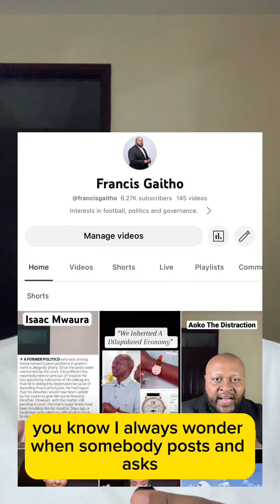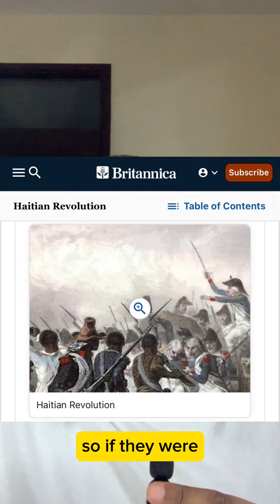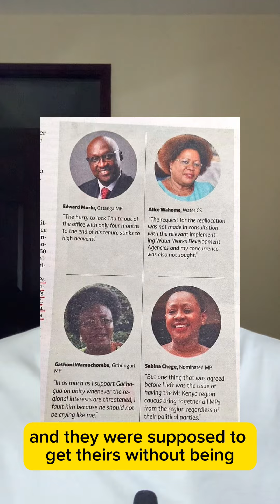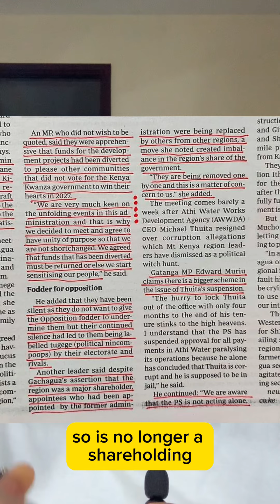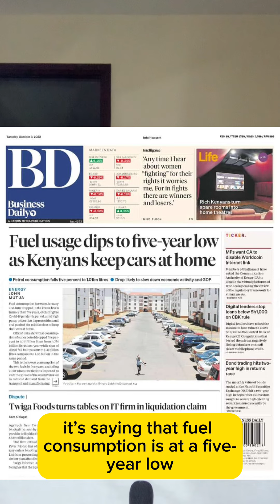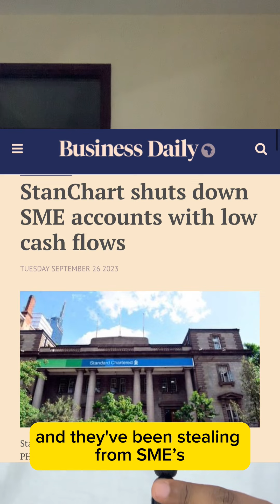TUGEGE: Mount Kenya MPs Plot To Assert Dominance After Alice Wahome Drama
The term tugege or kagege has come ro define the extreme sycophants of the udaparty . And now there seems to be cracks from within after Water CS alicewahome locked horns with Head of Civil Service felixkoskei . A night meeting was held at riggyg Karen home while another was held at sabinachege Thika Greens home.